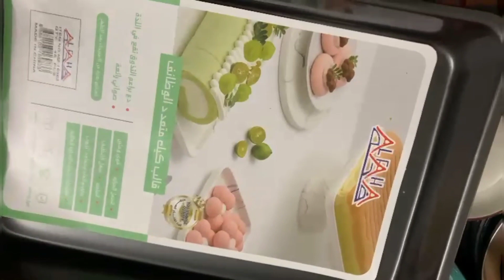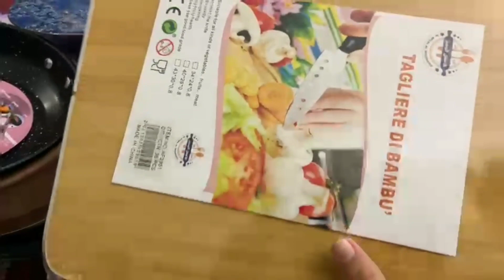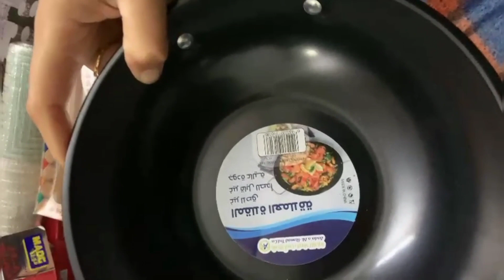My Kitchen Utensils